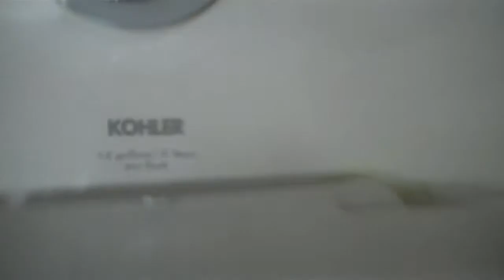2006 Kohler Fixtures at Walmart